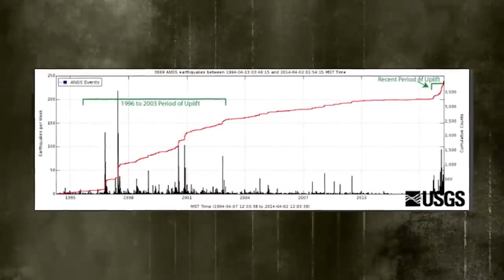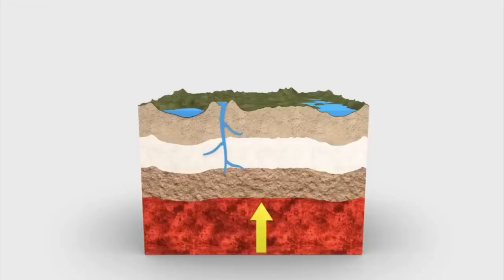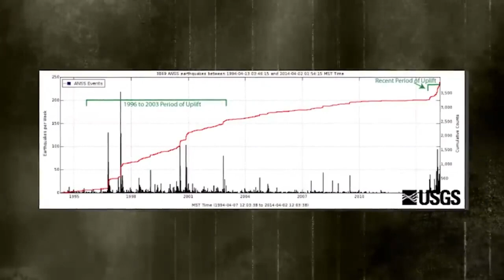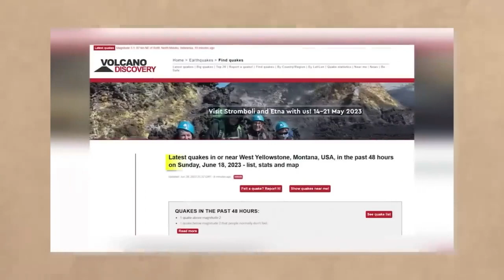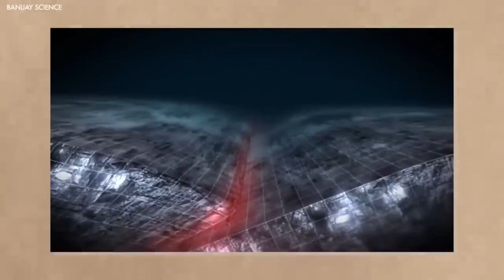Yellowstone National Park Official: "Hundreds Of Earthquakes Have Hit Yellowstone!"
In this critical video, we discuss an alarming update from an official at Yellowstone National Park, reporting that hundreds of earthquakes have recently shaken the region. This unusual seismic activity has raised significant concerns about the stability of the Yellowstone caldera and the potential for a supervolcanic eruption that could have catastrophic global effects. We dive into the geological explanations behind these tremors, explore the potential risks, and consider the implications for disaster preparedness. Join us as we analyze the data, hear from experts in the field, and examine what this means for the future safety of the area and beyond.